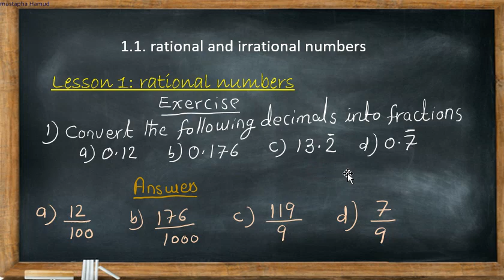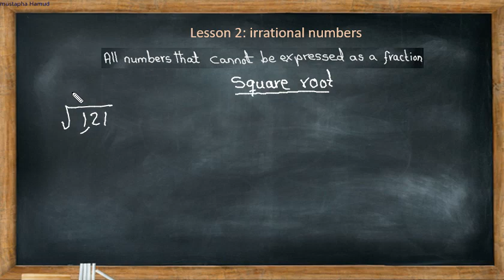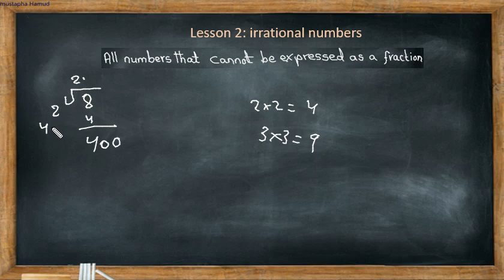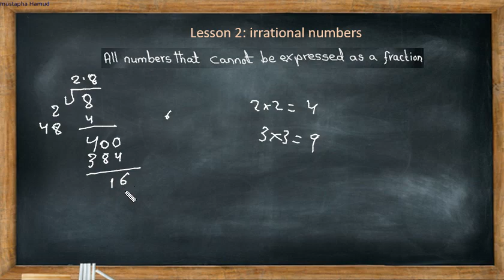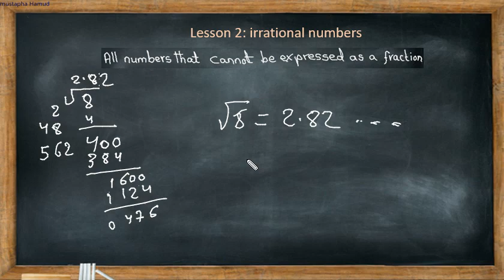maths: lesson 2 irrational numbers and surds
surds